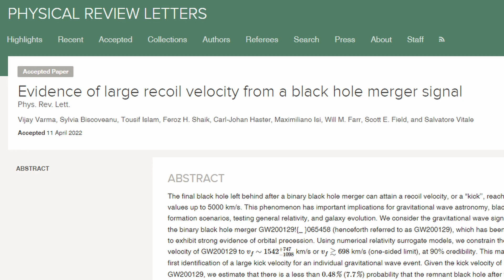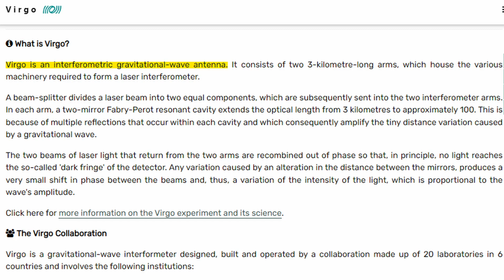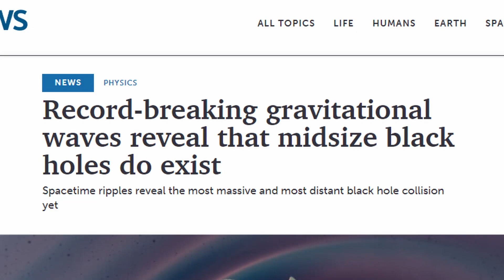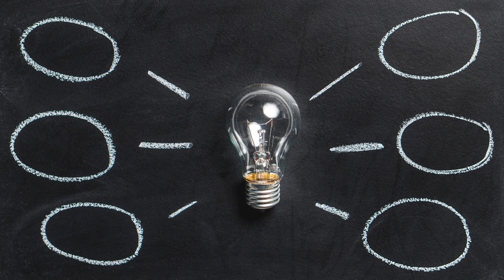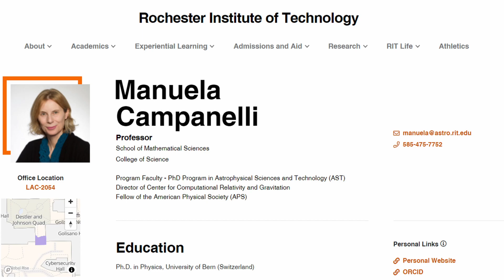두 블랙홀 융합 과정서 새 블랙홀 발사 관측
이번에 새롭게 발표된 논문에 따르면 블랙홀 두개가 충돌하며 발생한 힘으로 새로 형성된 블랙홀 하나를 발사하듯 뿜어내는 것이 관측되었습니다. 이렇게 새로 형성된 블랙홀은 떠돌이 블랙홀이 되어 빠른 속도로 우주를 날아가게 되는 것이죠. 과학자들은 이 현상을 '킥(Kick)'으로 부르고 있습니다.

이번에 관측된 현상을 통해 생성되었다는 블랙홀의 경우엔 대충 시속 5백만km로 날아간다고 예측됩니다. 광속의 *0.5배(1/200)에 불과하다고 생각하실지도 모르지만 속도를 숫자로만 편하게, 그리고 억지로 계산하자면 4만km로 계산한 지구 둘레를 30초당 한 바퀴씩 돌 수 있는 속도인 것입니다.

시공간에서의 파동, 즉 중력 파동이 이 새로운 블랙홀을 놀라운 속도로 발사한 원동력으로 파악됩니다. 한 쌍의 블랙홀이 내부로 나선형 합류를 하기 시작하면 파동을 방출하게 되고 결과적으로 공간의 확장과 수축을 일으키는 것입니다. 이런 중력 파동이 유독 한 방향을 향하게 될 때에는 마치 총기 발사의 반동처럼 강한 힘으로 블랙홀이 발사되어 나갈 수도 있다고 예상하는거죠. 총기 발사 반동의 예시는 독일 막스 플랑크 학회 , 발마(Varma) 천문물리 박사가 직접 사용한 비유입니다.

00:00 떠돌이 블랙홀
00:25 이번 관측
02:52 갖는 의미
03:06 추가 궁금증
03:39 처음 관측된 것은 아니다 1
03:59 처음 관측된 것은 아니다 2
04:31 지구 종말?
04:54 결론

사진
[1] D. Ferguson, K. Jani, D. Shoemaker, et al., "Still from a numerical relativity simulation for GW190521",
[2] S. Gillessen, R. Genzel, F. Eisenhauer, "Centre of the Milky Way", Wikicommons
[3] C. Henze, "MergingBlackHoles V2", NASA
[4] LIGO, "Black hole collision and merger releasing gravitational waves", Collision and merger of two black holes, resulting in the first detection of gravitational waves, GW150914
[5] LIGO, "LIGO Hanford aerial 05", Wikicommons
[7] P. Neustrom, "LIGO control", Wikicommons
[8] Pixabay, "asphalt-blur-car-city-290470", Pexels
[9] Pixabay, "clear-light-bulb-355948", Pexels
[10] Pixabay, "question-mark-on-chalk-board-356079", Pexels
[12] J. Schmidt, "WLM Globular Cluster", Wikicommons
[13] A. Simonnet, "gw170104spiralorbschem1500x1000px_0", CORNELL CHRONICLE

영상
[1] cottonbro, "close-up-shot-of-a-beautiful-woman-enjoying-the-nature-6318317", Pexels
[2] R. Daniel, "push-in-shot-of-space-9440173", Pexels
[3] K. Grabowska, "man-at-the-indoor-shooting-range-5243195", Pexels

참조
[1] K. Blackwood, "Binary black hole spin behavior revealed using novel techniques", CORNELL CHRONICLE, 26, Jan. 2022,
[2] M. Chiaberge, J. C. Ely, E. T. Meyer, "The puzzling case of the radio-loud QSO 3C 186: a gravitational wave recoiling black hole in a young radio source?", Astronomy & Astrophysics, 30, Mar. 2017, doi: 10.1051/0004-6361/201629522
[3] E. Conover, "Gravitational waves gave a new black hole a high-speed ‘kick’", ScienceNews,
[4] E. Conover, "Record-breaking gravitational waves reveal that midsize black holes do exist", ScienceNews,
[5] LIGO Scientific Collaboration and the Virgo Collaboration, "GW190521: A Binary Black Hole Merger with a Total Mass of 150 M_o", Physical Review Letters, 02, Sep. 2020, doi: 10.1103/PhysRevLett.125.101102
[6] LIGO Scientific Collaboration and Virgo Collaboration, "Properties and astrophysical implications of the 150M☉ binary black hole merger GW190521", Astrophysical Journal Letters, 02, Sep. 2020, doi: 10.3847/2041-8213/aba493
[7] K. C. Sahu, J. Anderson, S. Casertano, et al., "An Isolated Stellar-Mass Black Hole Detected Through Astrometric Microlensing", Jan. 2022,
[8] V. Varma, S. Biscoveanu, T. Islam, et al., "Evidence of large recoil velocity from a black hole merger signal", Physical Review Letters, 2022,
[10] C. M. Will, N. Yunes, "Is Einstein Still Right?", 2020, Oxford University Press